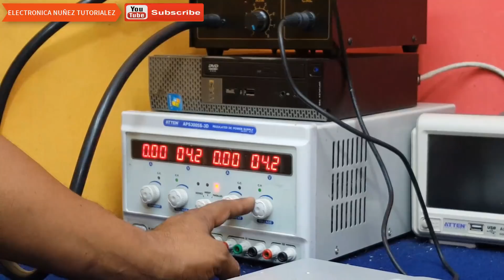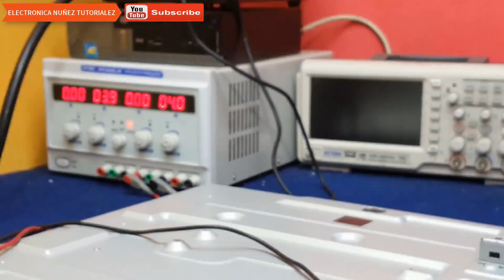PANTALLA LG no da imagen solo sonido VIDEO 2 DE 2 electronica nuñez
En este tutorial muestro la manera de resolver la dalla de ausencia de vídeo solo sonido hemos visto que si tenemos luz del BACKLIGHT  hemos aplicado el proceso de reparación y nos hemos enfocado en INYECTAR VOLTAJES A LA TARJETA T-CON PARA ENCONTRAR EL COMPONENTE AVERIADO  electrónica nuñez tutoriales.

PARA DONACIONES